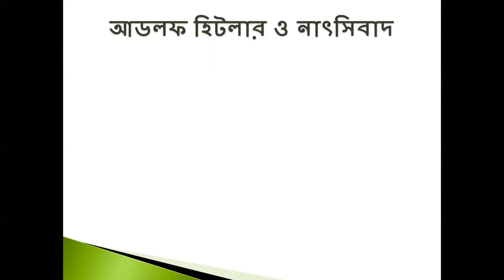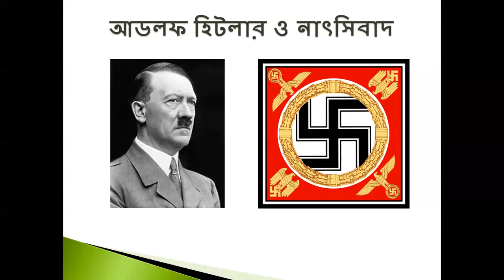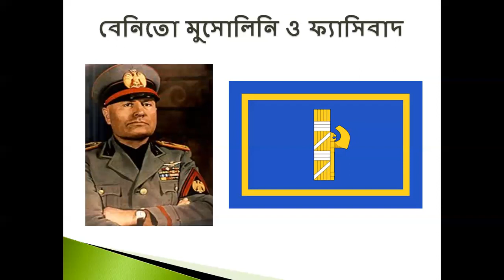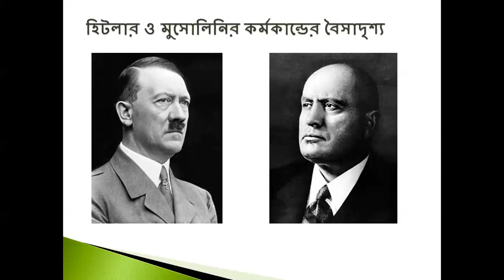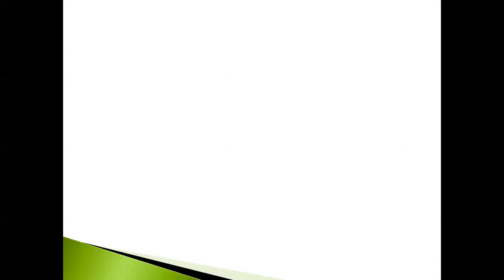হিটলার ও মুসোলিনির কর্মকান্ডের তুলনা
উচ্চ মাধ্যমিক ২য় বর্ষ, ইতিহাস ২য় পত্র,
বিষয় কোডঃ ৩০৫, ৫ম অধ্যায়